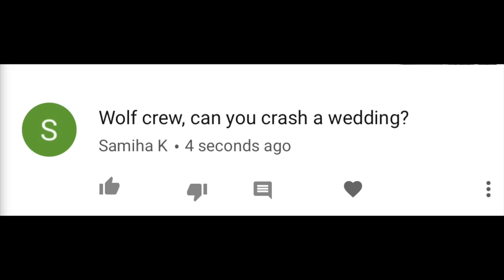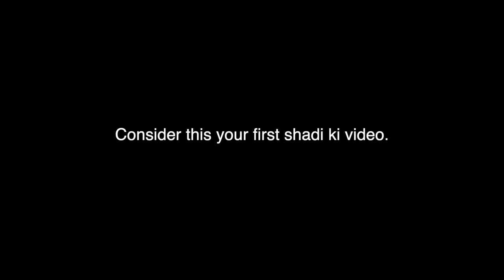WE CRASHED A WEDDING (MOST FUN WE'VE EVER HAD)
Shahveer Jafry – WE CRASHED A WEDDING (MOST FUN WE'VE EVER HAD)